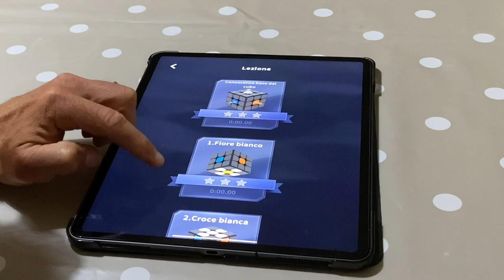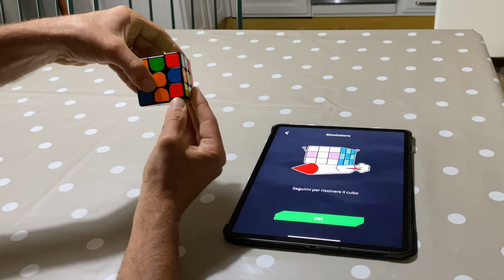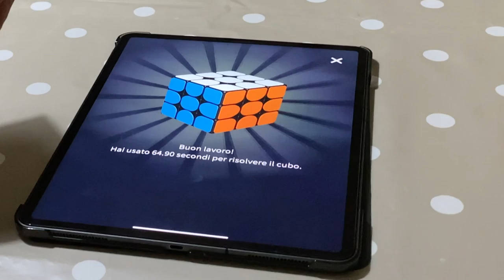XIAOMI / GIIKER / MIJIA - SUPERCUBE - smart cube, unboxing & test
XIAOMI SUPERCUBE
Cubo di Rubik smart da amazon, riuscirete a creare e risolvere qualsiasi combibnazione di colori grazie all'app dedicata disponibile per ANDROID e IOS.
DISPONIBILI NELL'APP ANCHE TANTE SFIDE DA DISPUTARE, ANCHE ONLINE.

Rubik's cube smart from amazon, you will be able to create and solve any color combination thanks to the dedicated app available for ANDROID and IOS.
ALSO MANY CHALLENGES AVAILABLE IN THE APP, ALSO ONLINE.